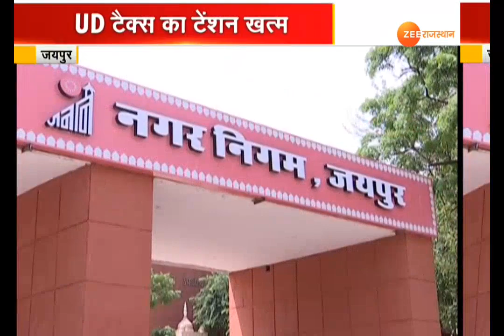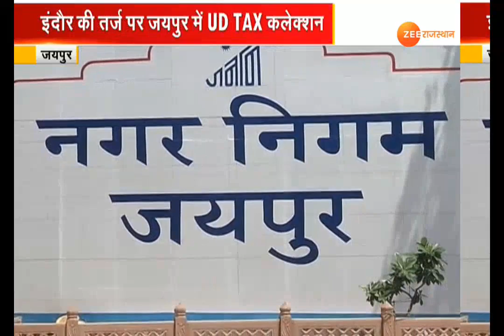Jaipur Municipal Corporation the worst in collecting tax In Pink City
जयपुर नगर निगम प्रशासन टैक्स कलेक्ट करने में सबसे फिसड्डी साबित होता आया हैं...। ऐसे में अब जयपुर नगर निगम UD टैक्स और अन्य टैक्स कलेक्ट करने के लिए सेल्फ असिसमेंट टैक्स पैड स्कीम पर काम कर रहा है...